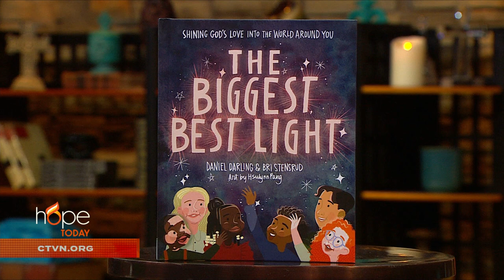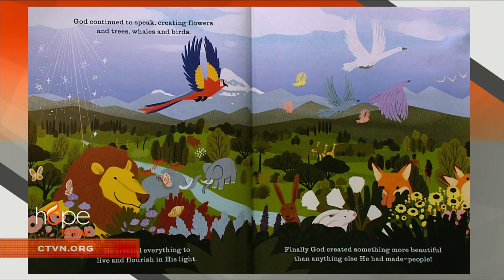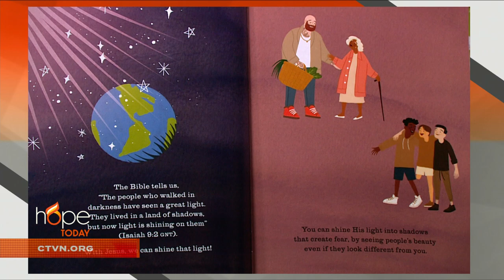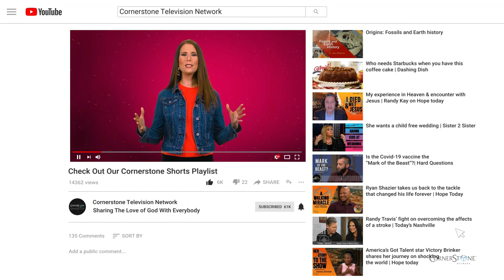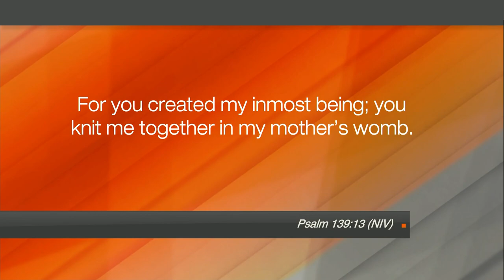Hope Today: Teaching our children to shine God's love on everyone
Teaching our children to shine God's love on everyone. Author and Pastor Daniel Darling helps children discover that the biggest, best light is God's love and that walking in it protects them from sin's harmful shadows.